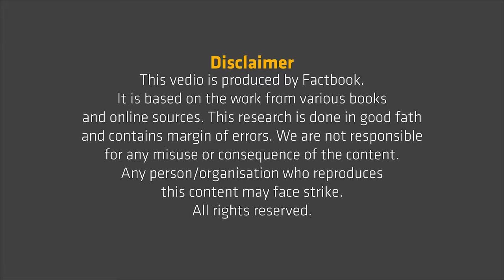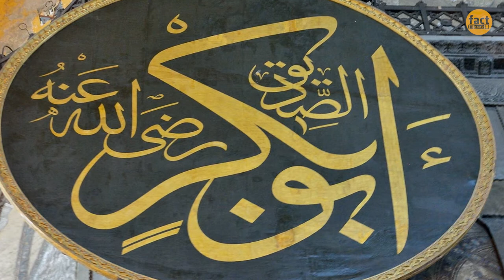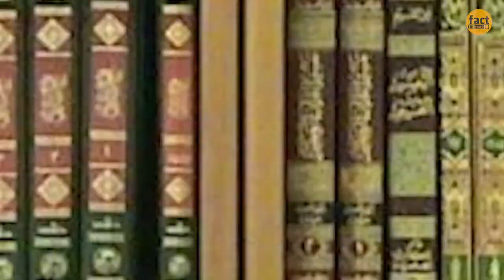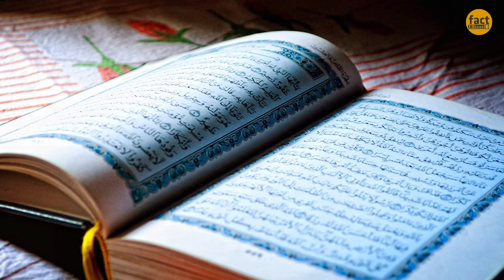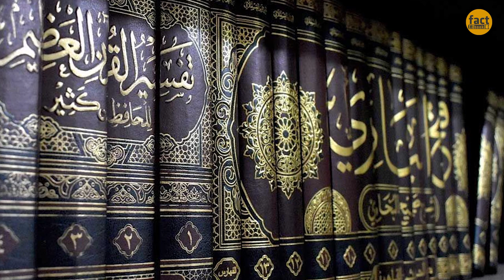Hazrat Hafsa RA Documentary | Hafsa bint-e-Umar Story | Seerat Hafsa binte Umar | Hafsa RA History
Hafsa bint-e-Umar ibn al-Khattab was the daughter of a man who best and know the rights of Allah and the Muslims. Umar was a fair ruler and has a heart fervently. Marriage of the Prophet Muhammad withHafsa binte Umar  is a testament to his love for the believers widowed after her husband left, Khunais bin Hudzafah as-Sahami, who strive in the path of Allah, never emigrated to Habasyah, then to Medina, and the fall in the Battle of Badr. After her husband died, with feelings of sadness, Urnar facing the Prophet to preach his fate widowed. When the eighteen-year-old Hafsa. Hear the narrative of Umar, the Prophet gave him the good news by saying that he was willing to marry Hafsa bint-e-Umar.

Factbook Channel is Presenting this video "Hazrat Hafsa RA Documentary."
This video answers all these questions related to the History or Documentary of Hazrat Hafsa RA Documentary:
1- Hazrat Hafsa RA Documentary Complete
2- Hafsa bint-e-Umar Story Full in Urdu
3- Seerat Hafsa binte Umar RA
4- Hazrat Hafsa RA History
5- Hazrat Hafsa ka Waqia
6- Ummul Momineen Syeda Hafsa r.a Story
7- Hazrat Hafsa (r.a) ki Nikah ka Waqia
8- Hazrat Hafsa ra Biography
9- Hazrat Hafsa ra Story in Urdu
10- Life of Hazrat Hafsa ra

You Should Also Watch Documentaries of other Wifes of Prophet Muhammad PBUH Links are Given Bellow: